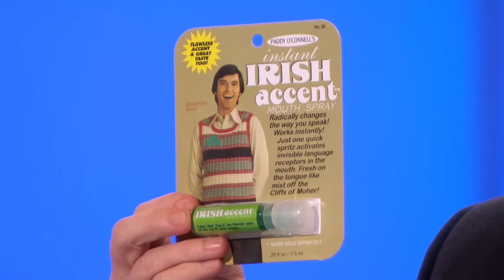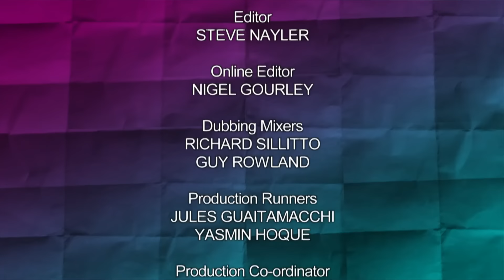Would I Lie to You? with Shaun Ryder & Henning Wehn S10 E07 - Full Episode | Banijay Comedy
Rob Brydon hosts the comedy panel show. Joining team captains David Mitchell and Lee Mack are guests Shaun Ryder, Tom Davis, Clara Amfo & Henning Wehn